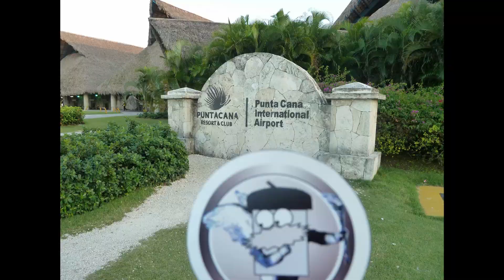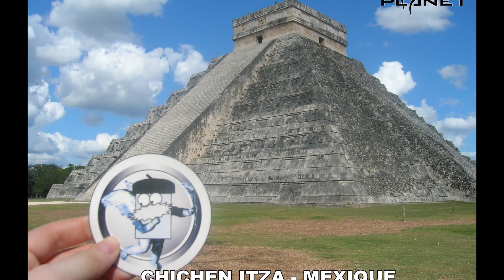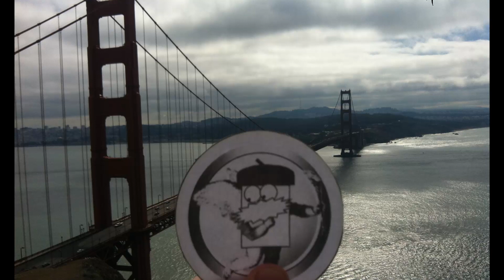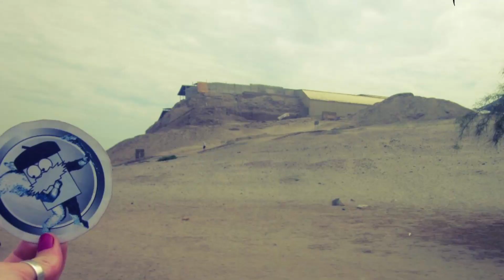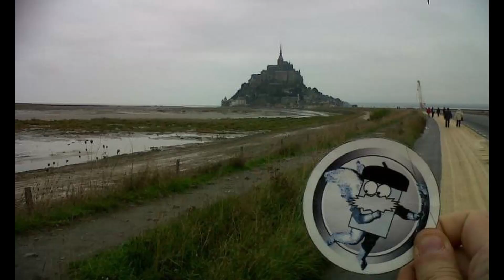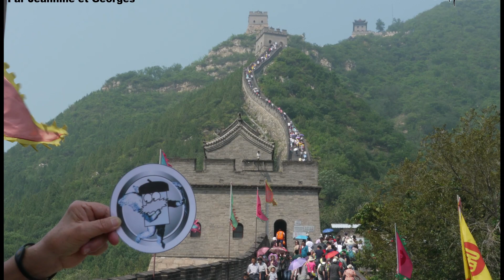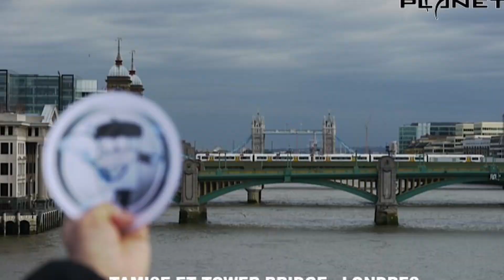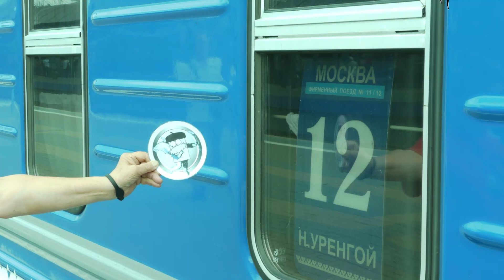MA MASCOTTE A ETE PHOTOGRAPHIEE PARTOUT DANS LE MONDE !! A vous de continuer l'aventure !!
Smol, ma mascotte, a été phototographiée partout dans le monde, devant les monuments les plus célèbres et dans les endroits les plus fameux. Mais ce n'est pas fini, vous pouvez continuer l'aventure et l'emmener en voyage avec vous ou le confier à vos amis.

L' adresse mal pour m'envoyer vos photos (elle seront publiées sur mon Instagram et seront intégrées dans de prochaines vidéos), c'est ici

Merci à tous ! Smol à hâte de repartir en voyage !!